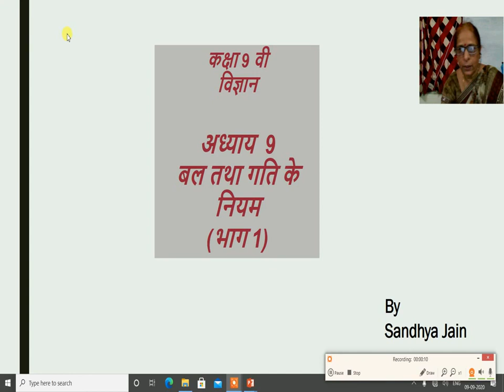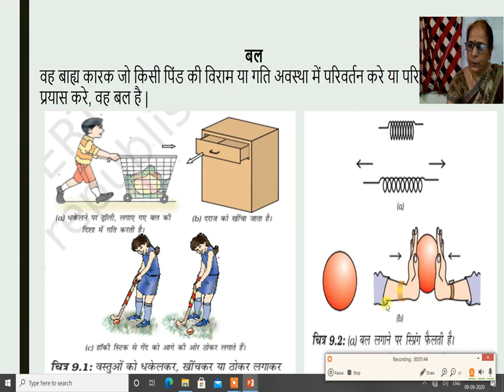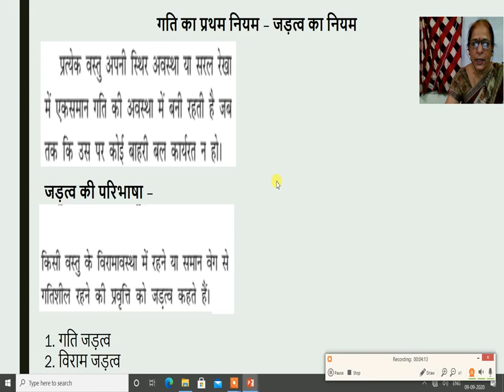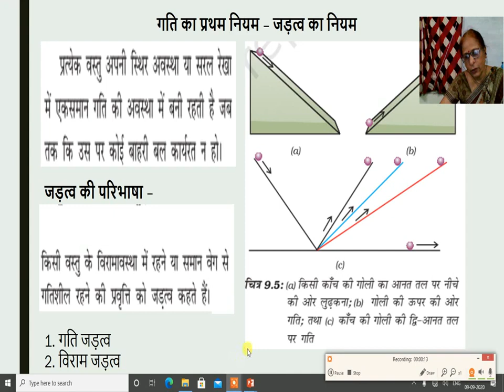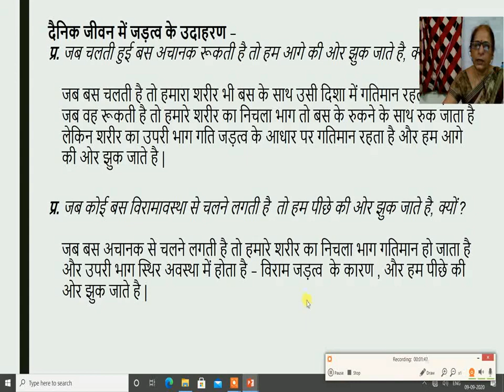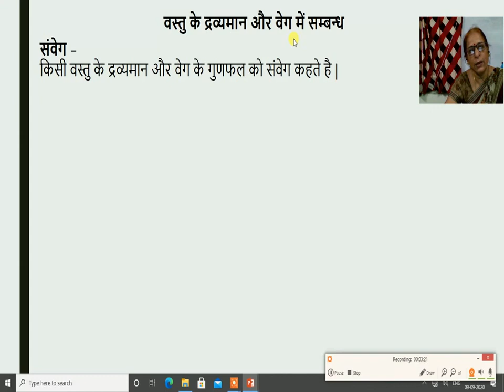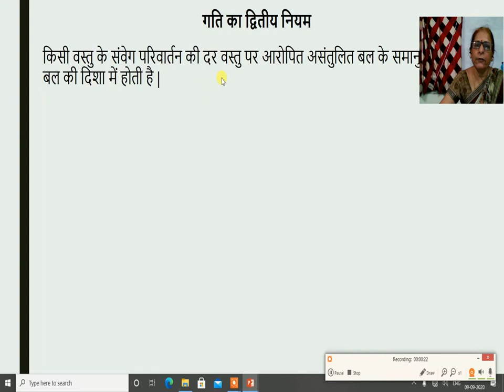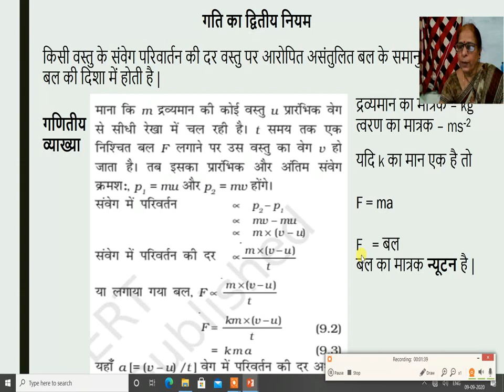विज्ञान कक्षा 9 अध्याय 9 भाग 1 बल तथा गति के नियम revision